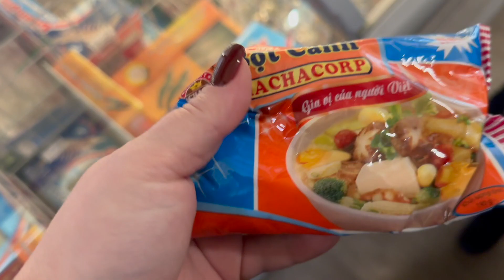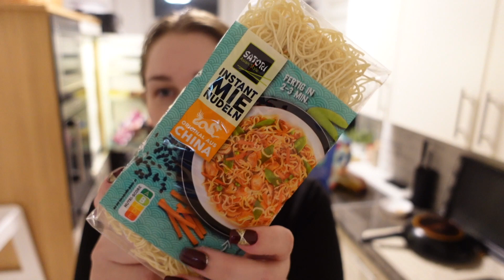Влог 🇩🇪/ Прадедушка с правнуком/ Азиатский мазагин с вкусняшками / Где взять раков / Семейный день